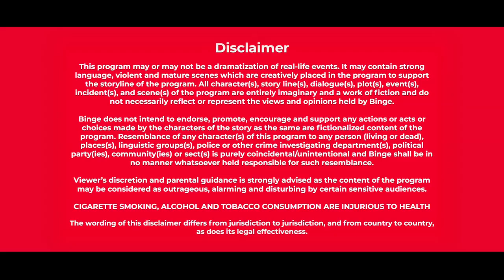Batch 2003। Official Teaser#01। Parthe Sarker।Shajal_Nawshaba_Shipan_Tisha_Tanmoy_Mousum । Binge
Official Teaser # 01 ।। Shajal as Sumon

Film: ”Batch 2003“ a psychological thriller by Parthe_Sarker পার্থ সরকার

Story: Raffael Ahsan

Script, Dialogue & Direction: Parthe Sarker

Cast: Abdun Noor Shajal, Qazi Nawshaba Ahmed, Shipan Mitra, Tasnuva Tisha, Kristiano Tanmoy, Mousum, Sharmeen Akhee, Anika Tabassum, Tawhidul Islam Taif, Fajle Rabbi, Masum, Soheli, Jannat, Sagar, Sakib & others

DOP: Michil Saha

Edit & Color: Amitav Mazumder

Directorial Assistant: Yousuf Ali Khokon

Chief AD: Abul Hussain Mahmud

AD: Rafi Khan Didar

Art Director: MD Rahmatullah Basu

Costume Designer: Sharmin Mukta

Background Score & Music: Bappy Khan

Production Controler: Kazi Azizul Hasan

Sync Sound: Sobuj Vokto

Gaffer: Sultan Patwary

Makeup: Jewel

Special Acknowledgement: Mohammad Nazim Uddin, Forhad Hussain

Line Producer: Sheikh Uzzal Hossen

Executive Producer: Sayeduzzaman Talukder

Producer: Raffael Ahsan

Production House: Clapboard Entertainment

OTT Platform: BINGE